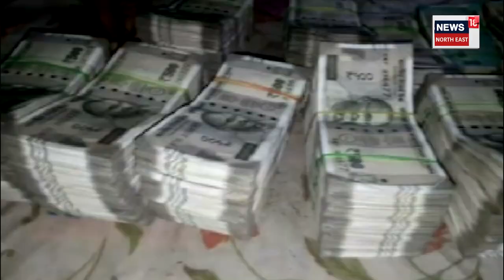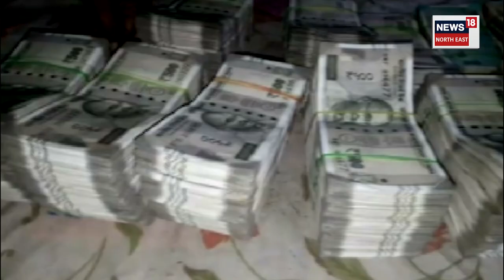Money Double Scam in Jorhat : বিনা কষ্টেৰে টকা লাগে যদি যোৰহাটলৈ আহক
Money Double Scam in Jorhat | বিনা কষ্টেৰে টকা লাগে যদি যোৰহাটলৈ আহক। এগুণত দুগুন টকা নিব পাৰিব কম সময়তে। টকা কাক নালাগে, কিন্তু সস্তীয়া লোভত পৰি লাখ লাখ টকা হেৰুৱালে যোৰহাটৰ একাংশ লোকে।